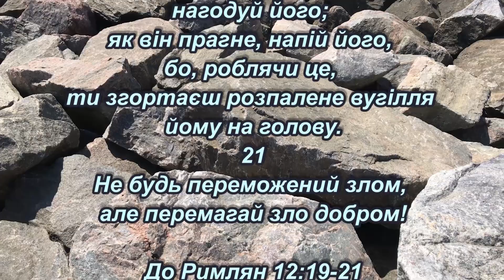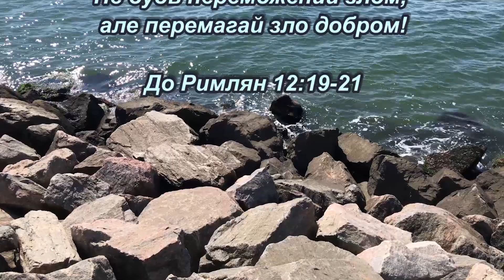Мені помста належить, Я відплачу, говорить Господь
До Римлян 12:19-21
19
Не мстіться самі, улюблені, але дайте місце гніву Божому, бо написано: Мені помста належить, Я відплачу, говорить Господь.
20
Отож, як твій ворог голодний, нагодуй його; як він прагне, напій його, бо, роблячи це, ти згортаєш розпалене вугілля йому на голову.
21
Не будь переможений злом, але перемагай зло добром!